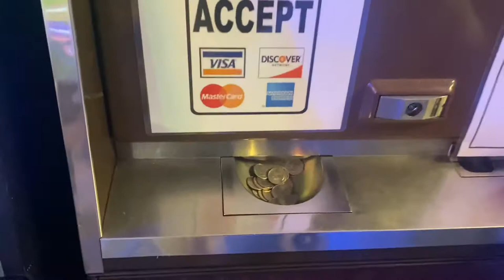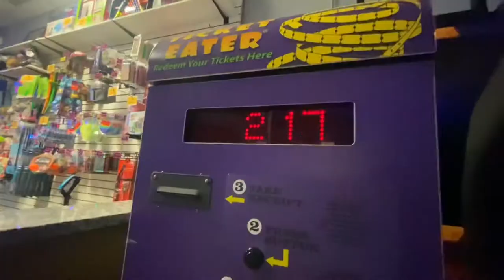Service Dog Goes To Arcade! AMAZING WORK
Service Dog Goes To Arcade! AMAZING WORK! VLOG 244.

-I am NOT a PROFESSIONAL dog trainer. We are showing our journey together. We get professional training from professional trainers.